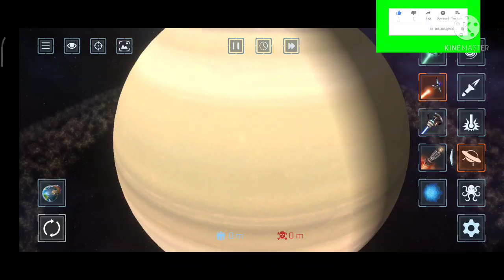destroy the earth and Jupiter and Venus 👍👍😎😎👍